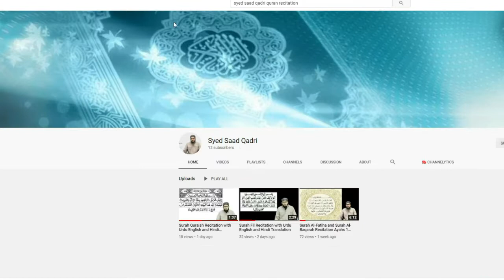ILM aur ALIM | Scholars and Students | Syed Saad Qadri Must Listen